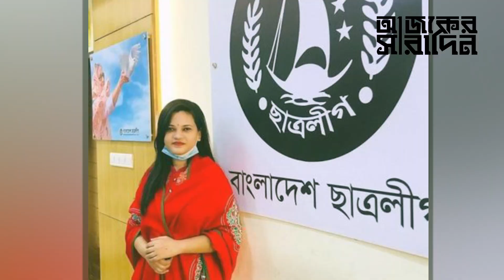ছাত্রলীগ সাধারণ সম্পাদক লেখক ভট্টাচার্য ইডেন নেত্রীদের নিয়ে মুখ খুললেন! | Ajker Saradin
ছাত্রলীগ সাধারণ সম্পাদক লেখক ভট্টাচার্য ইডেন নেত্রীদের নিয়ে মুখ খুললেন! নিউজটি ভালো লাগলে অবশ্যই একটা লাইক দিন, কমেন্টে আপনার মতামত জানান ও শেয়ার করে সবাইকে দেখার সুযোগ করে দিন ।।